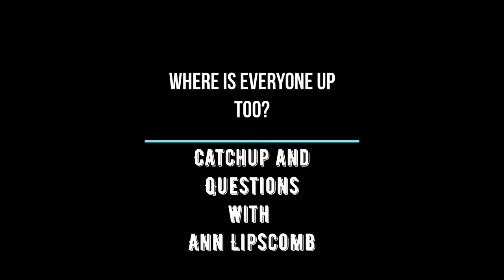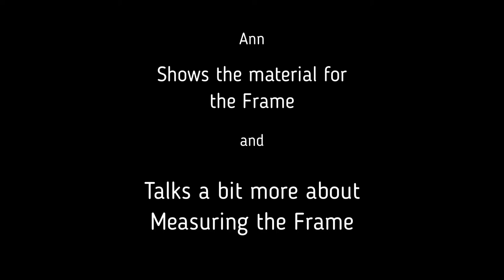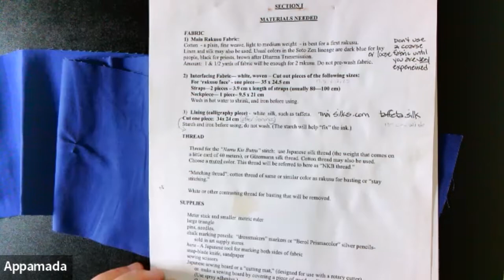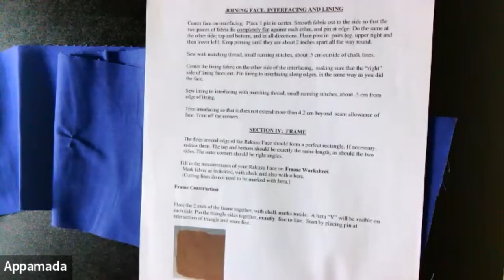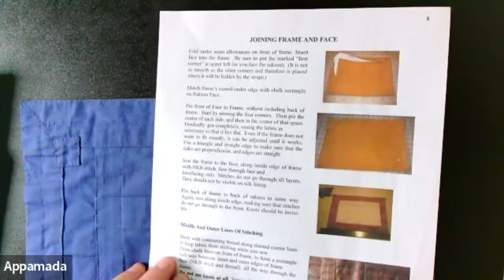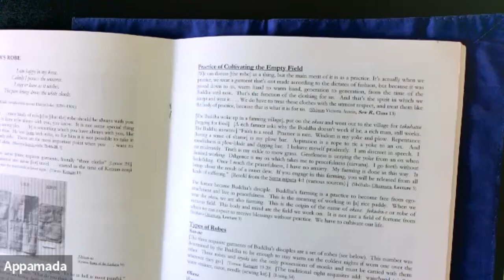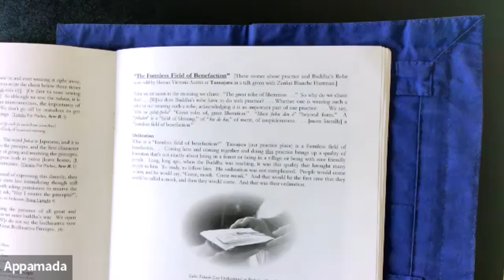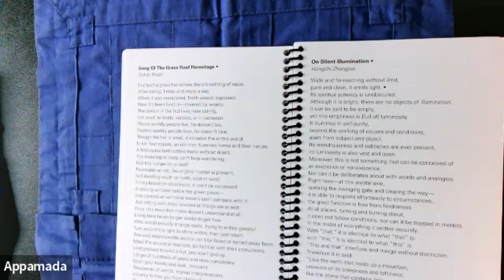2022-08-21 | Class 13 | The Face, Interfacing and the Silk | Frame Measurements | Readings/Teachings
Sewing Buddha's Robe Lead by Ann Lipscomb
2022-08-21 | Class 13 | The Face, Interfacing and the Silk | Frame Measurements | Readings/Teachings

Time Stamps:
00:02:40 - Trudy's Frame - Sewing the middle line of the frame - view of front and rear
00:04:55 - Image - Pinning 2nd line of 4A to 1st line of 5A - View from both sides (Maria"s)
00:05.05 - Image of all five face panels sewn together - Front and rear view (Maria's)
00:06:31 - Advice - Marking with the Hera
00:10:07 - Images of the face attached/sewn to the interface (running stitch) and pinned
                   to the silk ready for attaching (front view followed by rear view).  (Ellen's)
00:13:47 - Ann Shows material for the Frame, and explains more about measuring the frame
00:17:22 - Image of Lynne's perfect face centering!
00:18:32 - Back to explaining about the interface
00:20:03 - The Face, the Interfacing, and the Silk.  Ann guides us through bit by bit
00:39:49 - Question about Sewing lines of the frame, plus view of the frame
00:41:14 - Where do we not use knots - Ann shows us the  lines of the frame where we dont
                   use knots
00:45:22 - The four squares on each corner of the rakasu face explained via Teachings
00:48:26 - Ann reads from 'The Buddha's Robe is Sewn'
01:07:00 - Lynne shows her pinned frame, and asks questions about type of stitching used
01:11:04 - A reading from the Chant book 'Song Of The Grass Roof Hermitage', PP18

MB